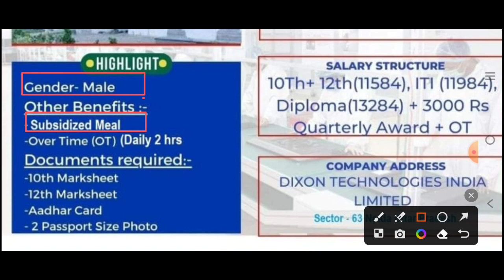Dixon Technologies job बम्फर भर्ती। 10th 12th ITI Diploma Pass new job vacancy 2023। jobs in noida